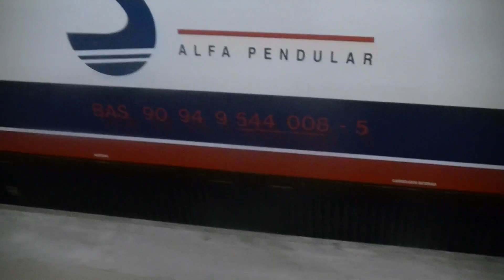Comboios de Portugal Alfa Pendular 4000 EMU arrives at Espinho Station